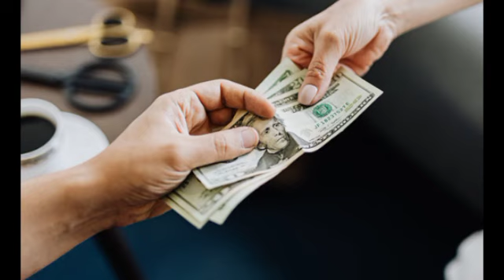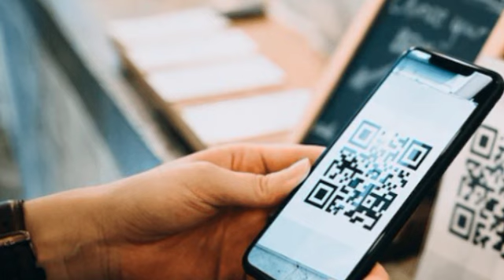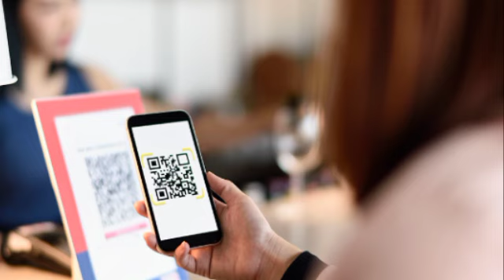បញ្ហាធំៗចំនួន ៧យ៉ាងក្នុងវិស័យធនាគារនៅពេលប្រទេសជាតិនិងពិភពលោកកំពុងតែមានវិបត្តិសេដ្ឋកិច្ច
បញ្ហាធំៗចំនួន ៧យ៉ាងក្នុងវិស័យធនាគារនៅពេលប្រទេសជាតិនិងពិភពលោកកំពុងតែមានវិបត្តិសេដ្ឋកិច្ច Seven big problems in the banking sector when the country and the world are in crisis.